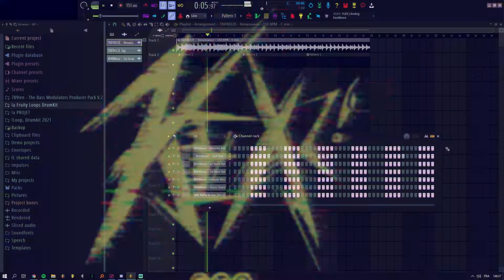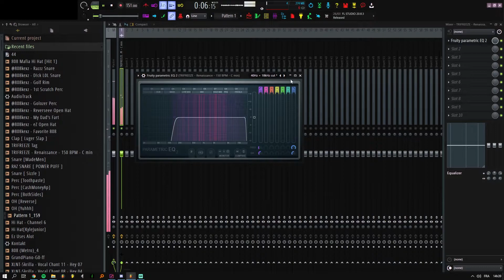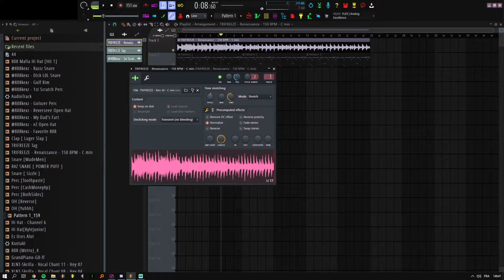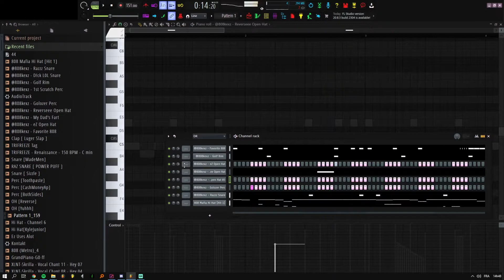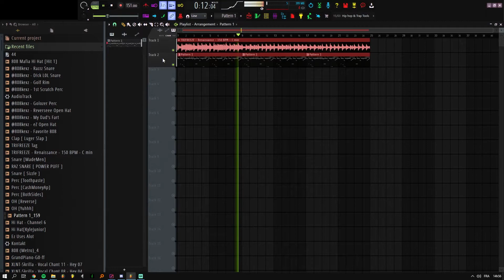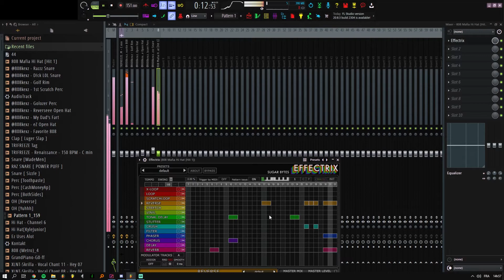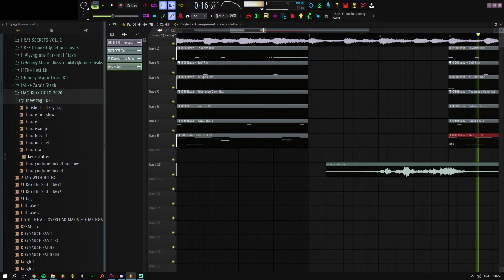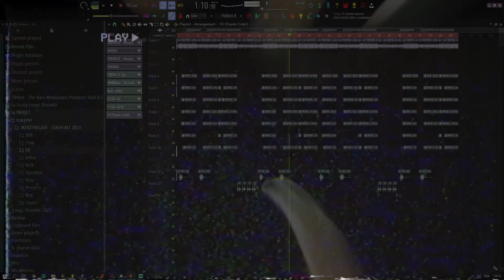How Southside Make HARD Drums For Doe Boy | FL Studio 20 Tutorial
how southside makes beats, how to make a trap beat like southside, southside type beat tutorial, doe boy type beat tutorial, how to make a beat for doe boy, doe boy beat tutorial, southside hi hat tutorial, southside melody tutorial, 808 mafia beat tutorial, making a crazy beat in fl studio